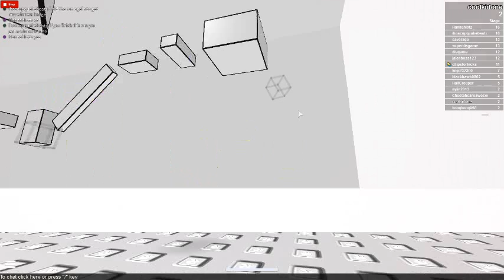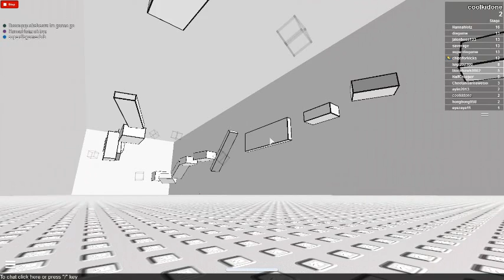speed run rage!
*New Updates*\n\n- Five new holiday themed stages available! (When you spawn touch the &quot;Holiday Stages&quot; door.\n- New badges (Holiday Stages)\n- Hats will now disappear after being on the ground for 3 seconds.\n- Penguin.\n \n2 MILLION VISITS!!! Thanks everyone!\n \n- Finish all 15 stages!\n- Race your friends!\n- Have fun!\n\n*PLEASE READ*\n- DO NOT jump into the portals. (You might die/not teleport.) Walk into them instead.\n- To receive your item(s) from game passes exit the game and get back on. (Sorry if you lost the stage you were on.)\n- If you&#39;re lagging lower your graphics quality.\n- If you see a game claiming they&#39;re a sequel to this one then that&#39;s not true. I do not endorse uncreativity.\n- Come back and visit again :)\n\nJoin the official Speed Runners GROUP